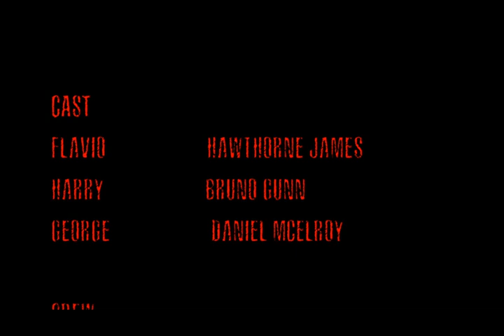"Get Harry" Short Film